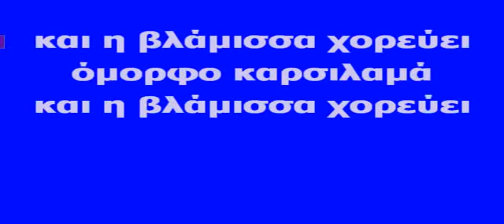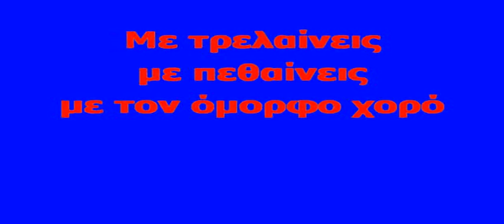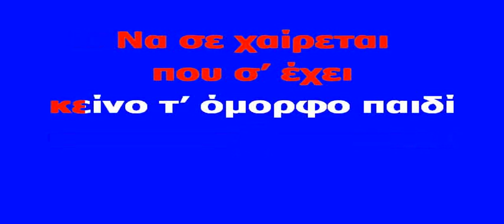ΚΑΡΑΟΚΕ ΑΔΑΜ ΠΑΛΑΜΑΚΙΑ ΓΙΩΡΓΟΣ ΜΙΤΣΑΚΗΣ ΕΠΕΞΕΡΓΑΣΙΑ ΗΧΟΥ ΚΩΣΤΑΣ ΠΑΠΔΟΠΟΥΛΟΣ